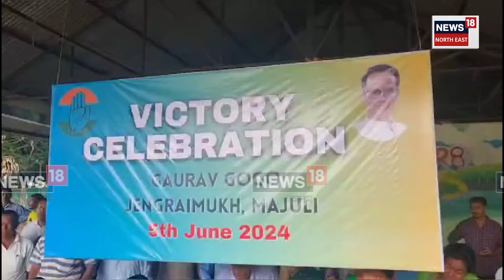Gourav Gogoi| নিৰ্বাচনৰ ফলাফলৰ পাছত মাজুলীত নাচি-বাগি ৰাইজক ধন্যবাদ জনালে গৌৰৱ গগৈয়ে| N18ER